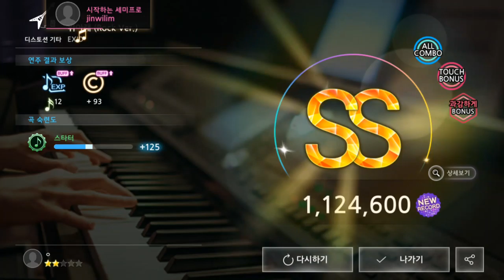170822 더뮤지션 EXID 위아래 (Rock Ver.) (과감하게)